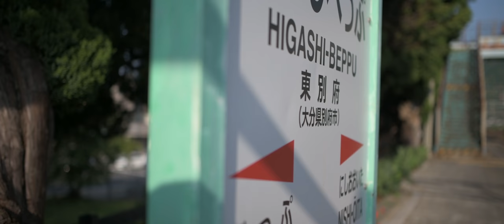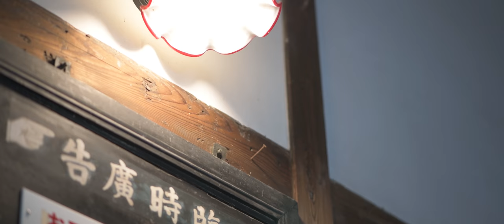JR九州 日豊本線 東別府駅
日豊本線　大分～別府間の別府の一つ手前の駅です。
都市部に残る珍しい古い木造駅舎だと思います。改修はされていますが、古いものも多く残っているようでした。

camera:
Nikon D850
AF-S NIKKOR 18-35mm f/3.5-4.5G ED
AF-P NIKKOR 70-300mm f/4.5-5.6E ED VR